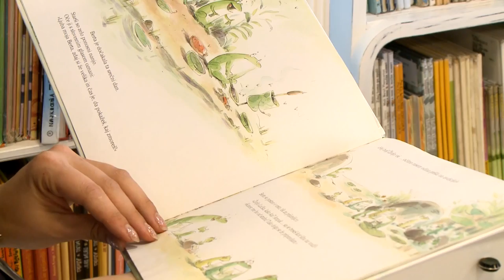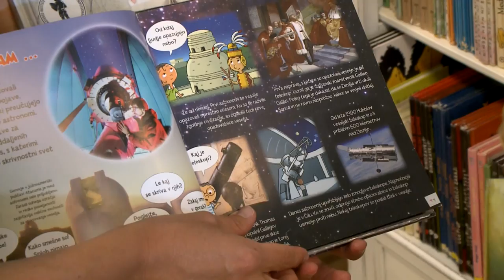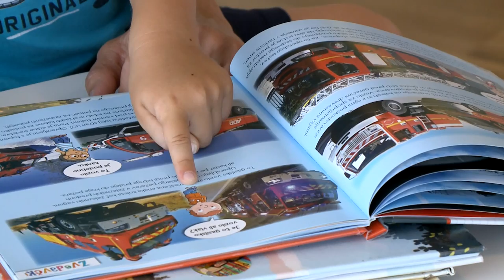Družinsko branje - Mestna knjižnica Kranj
Projekt je namenjen družinam z otroki starimi do osem let. V Družinskem branju lahko sodelujete tako, da na otroškem oddelku Mestne knjižnice Kranj in v vseh njenih krajevnih knjižnicah izpolnite družinsko bralno knjižico s podatki o sodelujočih družinskih članih. V knjižnici si lahko izberete in izposodite katerekoli knjige s seznama, ki ga najdete v knjižici. Ko preberete deset knjig, na kupon, ki je priložen v knjižici, skupaj z otroki odgovorite na vprašanja in ocenite prebrane knjige.